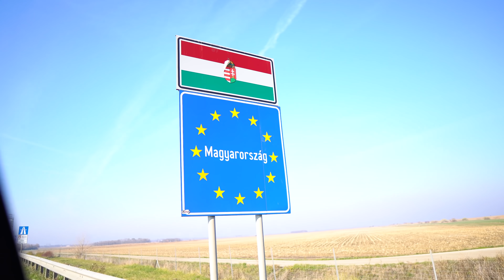CUM AM LUAT TEAPA IN UNGARIA